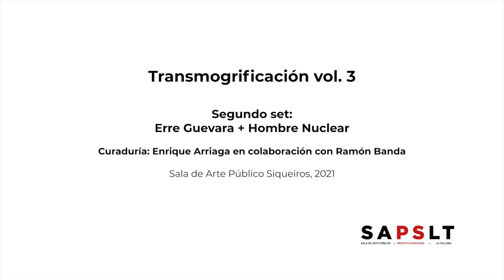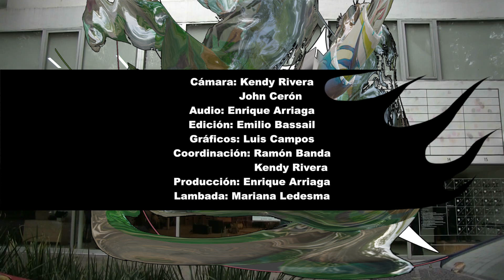Erre Guevara + Hombre nuclear - Transmogrificación vol. 3 - Caja acústica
Caja acústica, programa de eventos sonoros en línea de la Sala de Arte Público Siqueiros, presenta 'Transmogrificación vol. 3', serie de intervenciones sonoras e interdisciplinarias bajo la curaduría de Enrique Arriaga y Ramón Banda. 'Transmogrificación' es el término que emplean para nombrar la transformación que tiene lugar durante las sesiones de improvisación sonora y performática que organizan con la colaboración de músicos y otros artistas. El primer set de la serie está a cargo de Erre Guevara y Hombre Nuclear, un dúo integrado por Julián Huerta y Roberto Tercero.